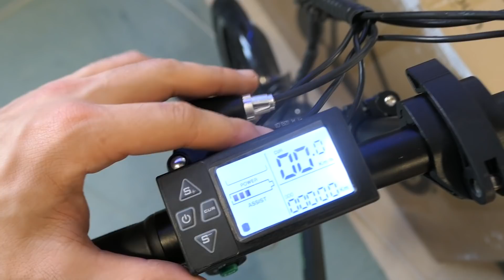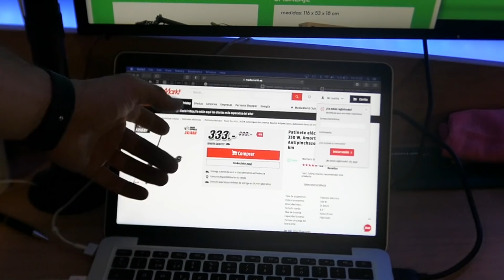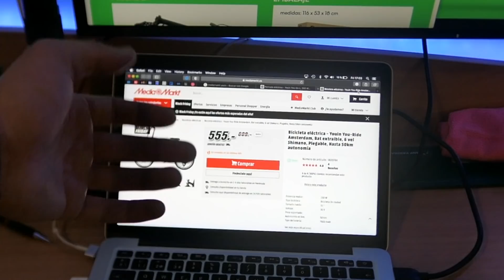Si quieres una BICI o PATINETE ELÉCTRICO - MIRA ESTO !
Youin - Nueva marca de BICIS y PATINETES ELÉCTRICOS !!

Mi tecnología preferida... la que uso 100% TODOS los días:

Mi cámara - Panasonic Lumix LX15
Mi micrófono - Audio Technica AT2020 USB
Auriculares editar vídeos - Audio Technica ATH M50x
Auriculares cancelación de sonido - Sony WH1000XM3
AirPods normales
AirPods Pro
Mi ordenador - MacBook Pro 2015
Monitor de ordenador (el más barato de Amazon)